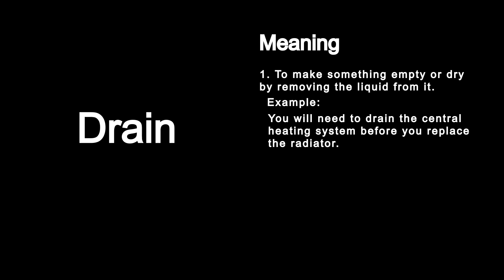Understanding the Many Meanings of "Drain"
Learn how to use "drain" as a verb and a noun in clear and concise sentences.